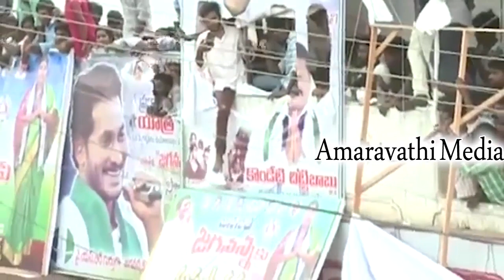బాలకృష్ణ షూటింగ్ చేస్తే ఆయన వస్తాడు.. జగన్ వ్యాఖ్యలు| YS Jagan sensational Comments on Chandrababu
YSR Congress Chief YS Jagan has made sensational comments on CM Chandrababu Naidu over TDP-BJP Relationship.
Watch : YS Jagan Speech
Amaravathi Media